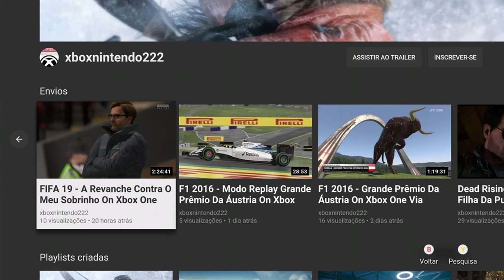Tomb Raider (2013) Remaster - Início On Xbox One Via Streaming Windows 10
O jogo começa com Lara a viajar na sua primeira expedição a bordo do navio Endurance, com a intenção de encontrar o reino perdido de Yamatai.

Por sua sugestão e contra o conselho de Whitman, a expedição vai em direcção ao Triângulo do Dragão, a leste da costa do Japão. O navio é atingido por uma tempestade e e destrói-se, deixando os sobreviventes perdidos numa ilha deserta.

Lara fica separada dos outros e é capturada por um estranho selvagem e aprisionada numa caverna. Consegue escapar enquanto o seu sequestrador morre enquanto a caverna colapsa devido às ações de Lara.

Enquanto Lara tenta localizar os outros sobreviventes, ela vai encontrando provas de que a ilha é habitada, como escrituras em paredes, corpos mortos e sacrifícios de animais. Eventualmente acaba por encontrar a amiga Sam e um homem de nome Mathias, que diz ser um professor que também naufragou na ilha.

Enquanto Sam conta a Mathias a lenda de Himiko, Lara adormece; quando acorda, Mathias e Sam desapareceram.

Quando Lara reagrupa com outros sobreviventes, Whitman decide ir com Lara procurar o ainda desaparecido Roth, enquanto o resto do grupo (Reyes, Jonah, Alex e Grim) procuram Sam e Mathias.